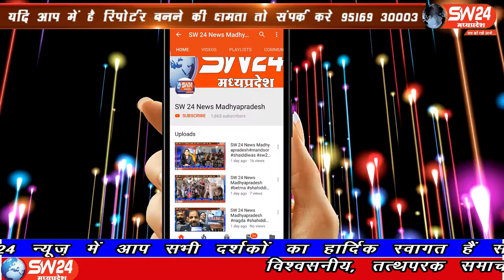SW 24 News Madhyapradesh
मध्यप्रदेश में मुख्यमंत्री श्री शिवराज सिंह चैहान के मंत्रिमंडल का विस्तार हो चुका जिसमें पन्ना जिले से विधायक श्री बृजेंद्र प्रताप सिंह भी कैबिनेट मंत्री में चुने गए हैं
पन्नासे चरनजित बंजारा की रिर्पोट।